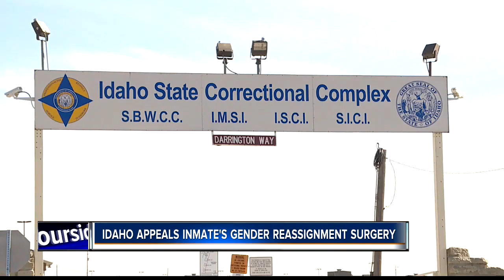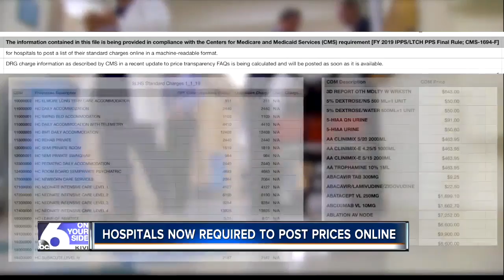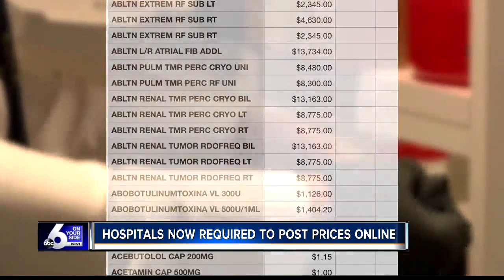KIVI 6 On Your Side Latest Headlines | January 9, 8pm